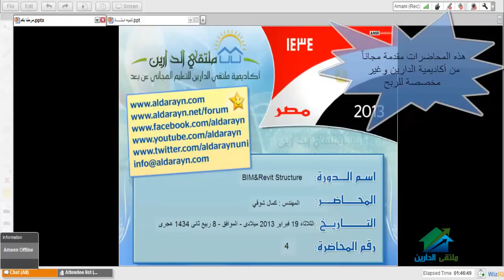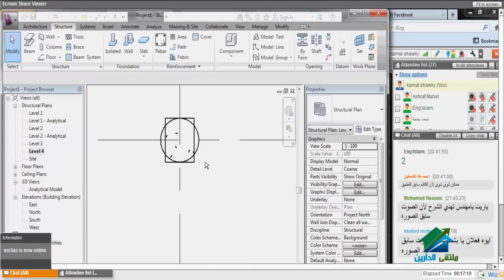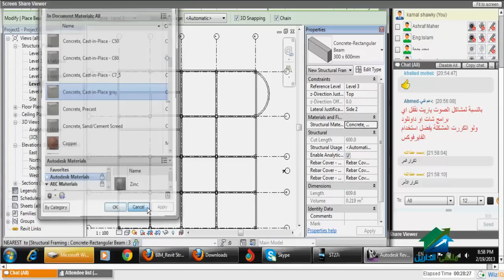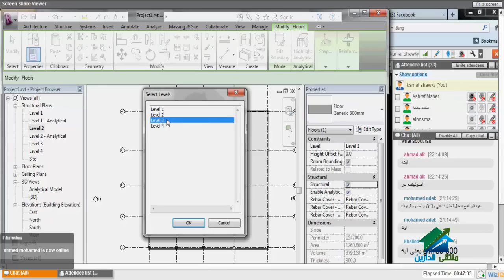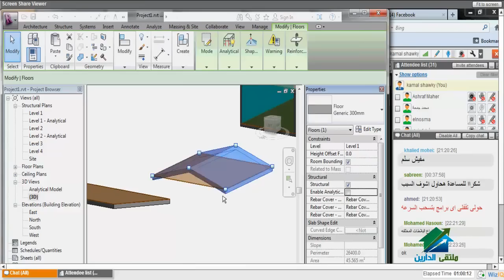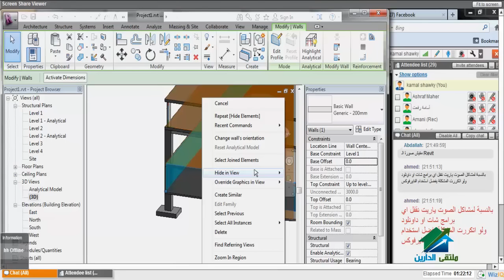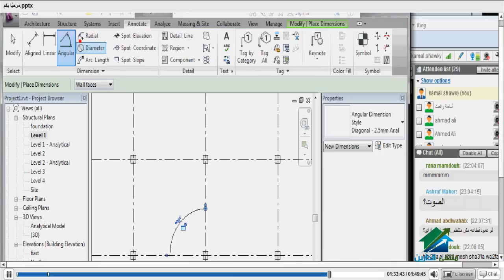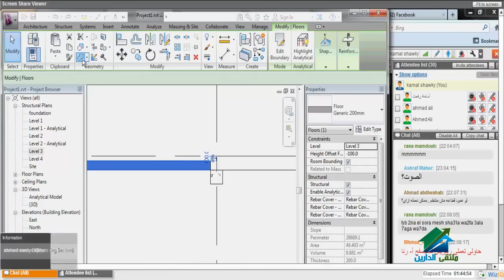BIM&Revit Structure|Aldarayn Academy| lecture 4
(¯´'•.¸ BIM&Revit Structure ¸.•'´¯)
☆.•**••(¯•.صفحة الأكاديمية على الفيس بوك ☆.•**••(¯•._
☆.•**••(¯•.☆للتطوع معنا فى فريق العمل.•**••(¯•.
☆.•**••(¯•.للتطوع للتدريس☆.•**••(¯•.